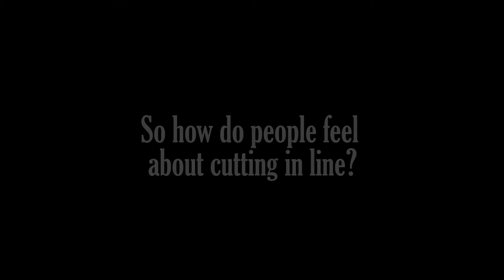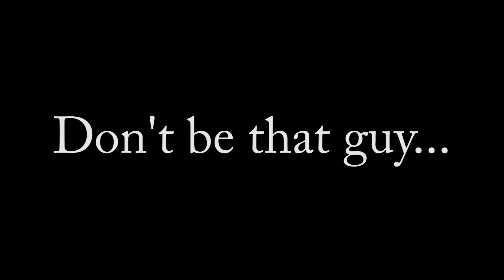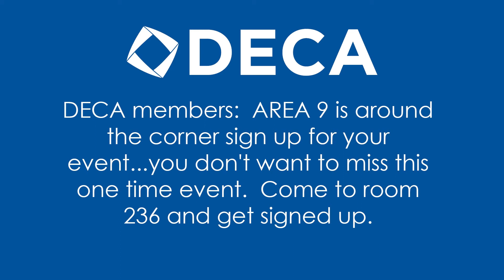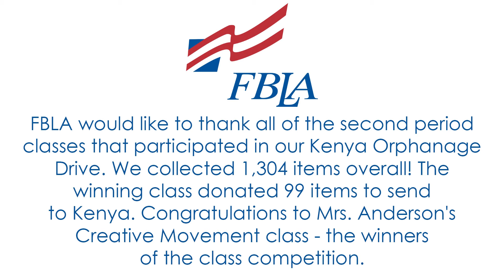Video Announcements for December 1st ,2017